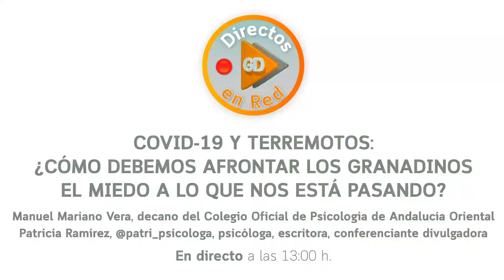DirectosEnRedGD ¿Cómo debemos afrontar los granadinos el miedo a lo que nos está pasando?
Entrevista a Manuel Mariano Vera Martínez, decano del Colegio Oficial de Psicología de Andalucía Oriental.

Patricia Ramírez, psicóloga, escritora y conferenciante divulgadora.